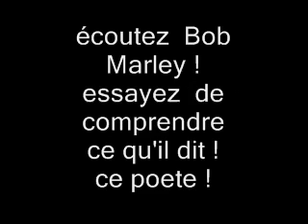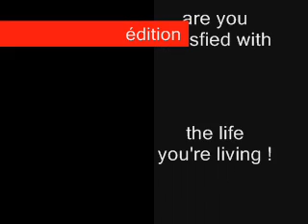DERWICHE le BOB MARLEY